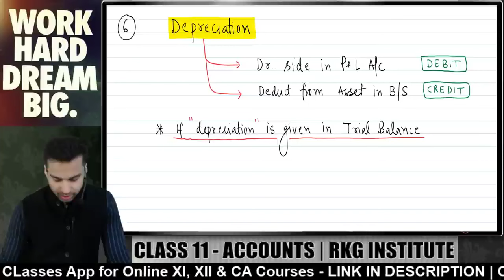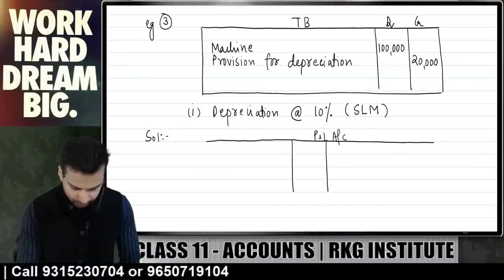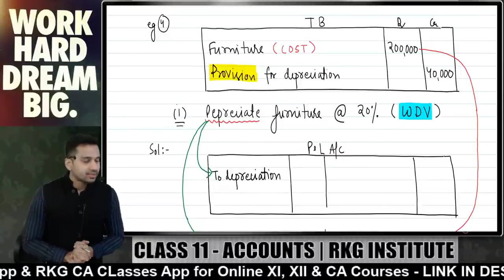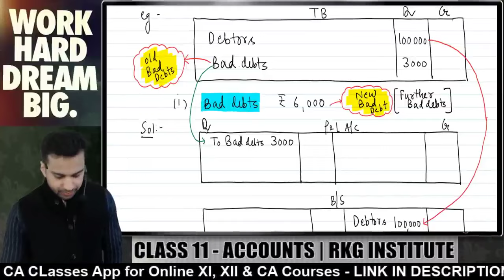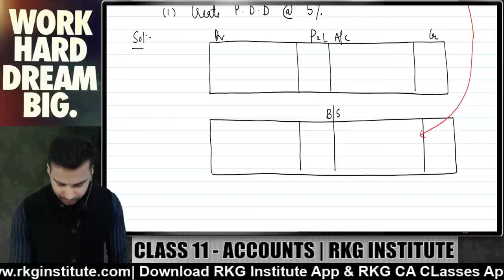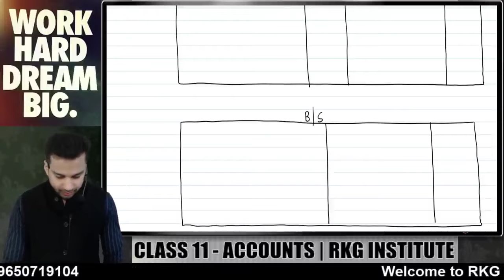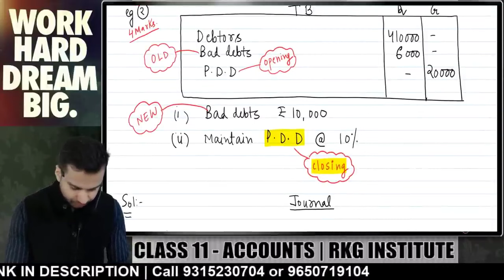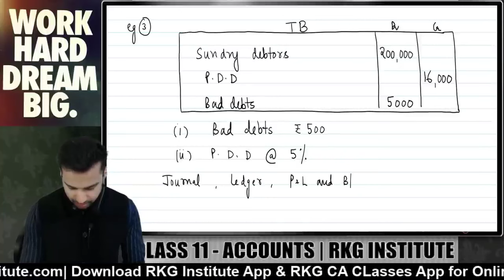Adjustments | Financial Statements with Adjustments - 2 | Accounts | Class 11 | CA Parag Gupta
In this video CA Parag Gupta Sir (RKG Institute) will be discussing financial statements of sole proprietor with adjustments chapter covering important adjustments i.e depreciation, bad debts, bad debt recovered and provision for doubtful debts.